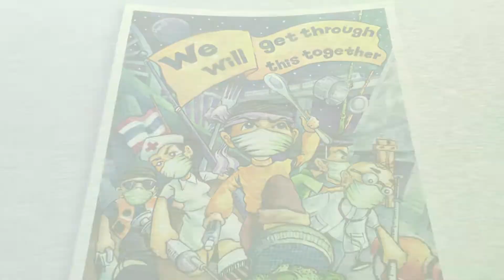we will get through this together เราจะผ่านพ้นมันไปด้วยกัน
เป็นกำใจให้ทุกคนนะคับ สู้ด้วยการป้องกัน อดทน แล้วมันจะผ่านไป

รับวาดภาพสีน้ำ / รับสอนวาดภาพสีน้ำ / วิทยากรวาดภาพสีน้ำ / วาดภาพทั่วไป / ติวเข้ามหาวิทยาลัย / drawing /ออกแบบนิเทศศิลป์ / จิตรกรรม / งาน Craft /งานประดิษฐ์ / DIY อีกทั้งพาท่องเที่ยวไปตามสถานที่ต่างๆเพื่อหาแรงบันดาลใจหรือไอเดียในการสร้างผลงานศิลปะ  โดยทุกคนจะได้รับความรู้และสนุกกับศิลปะไปด้วยกัน แล้วจะพบว่า ศิลปะอยู่รอบๆตัวเรา

ครูปาป้า จากคณะวิจิตรศิลป์ มหาวิทยาลัยเชียงใหม่ (ผู้สอน)
สอบถามคอร์สเรียนได้ที่ หรือ Line id : papa1304 (ครูปาป้า)

สถานที่เรียน รามคำแหง (ใกล้ๆซอยมีสทีน) เป็นการเรียนการสอนแบบเป็นกันเองสไตล์ Home studio
อีกทั้งรับสอนนอกสถานที่แบบ private course
และมีคอร์สออนไลน์